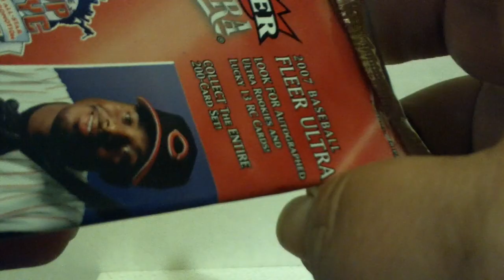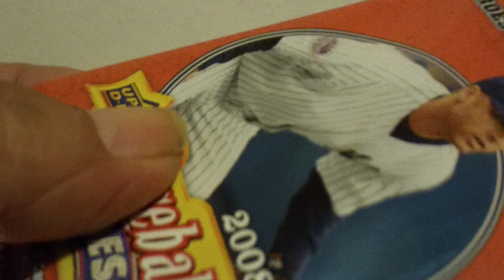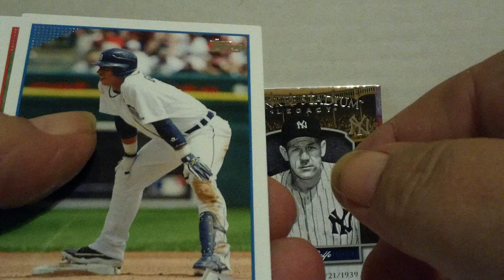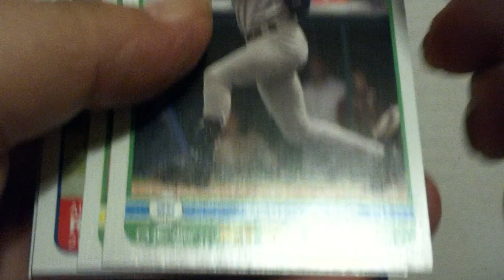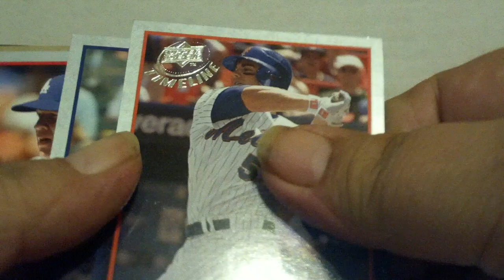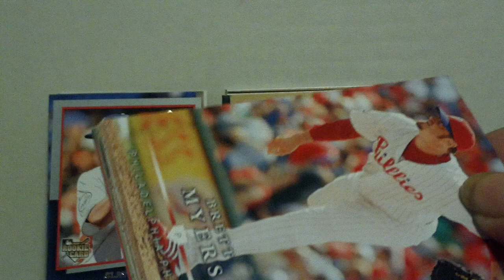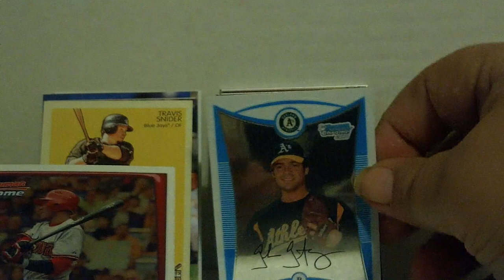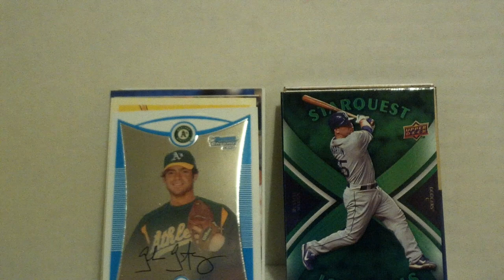3/29/11 (10) Pack BASEBALL ( + NEW Background Music CONTEST / WINNER !!)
CLUE to the contest will be posted within 24 hours unless one of you Detectives can come up with the Correct answers beforehand ;-)

Link to my Selling & AUCTION Site is listed below: New additions added Daily.

My Trade wants at the moment are (But not limited to)

FOOTBALL: 2010 Mike Williams (TB) Legarrett Blount Ryan Mathews Jordan Shipley Jermaine Gresham & 2009 Josh Freeman. Also ANY HOF Autographs.

BASEBALL: Buster Posey , Mike Trout, Bryce Harper